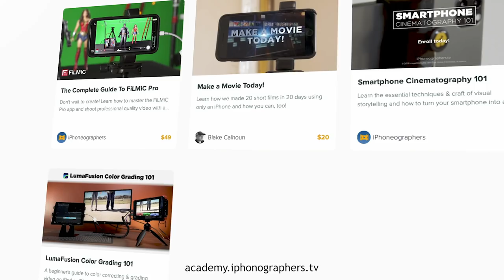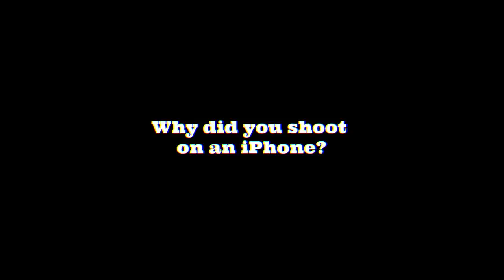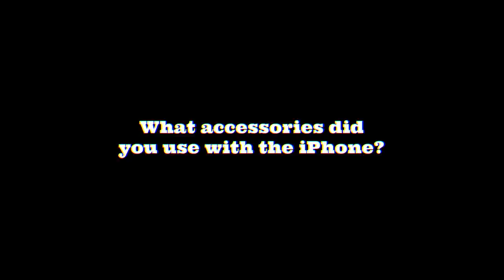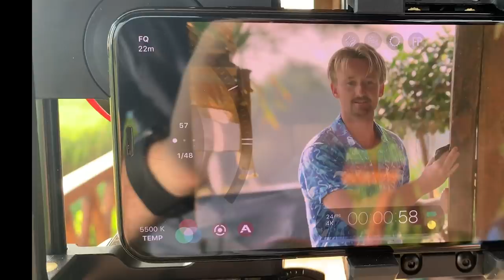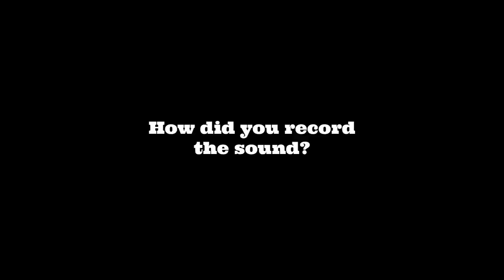Making a Cinematic (iPhone Shot) SHORT FILM | "No Hard Feelings"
In this episode Blake interviews cinematographer David Cleeve about making the iPhone shot short film "No Hard Feelings" (and working with the Beastgrip DOF MK2 adapter, etc.).

▶︎ FEATURED GEAR:
Beastgrip DOF MK2
Beastgrip Pro
Canon 70-200mm
Sigma 24-70mm
Moza Air 2

▶︎ FAVORITE Apps & Gear:
Smartphone Gimbal
Hybrid Gimbal
Hand Grip/Tripod Mount

If you’re new to our channel we’re all about taking mobile & DIY filmmaking to the next level. We share tools, tips & techniques to empower indie filmmakers, YouTube creators, mobile journalists and really anyone who wants to create better videos and movies. We primarily use iOS devices - but most of our tips will work with any smartphone - so if you're an Android user there's plenty of good info here for you, too! :)